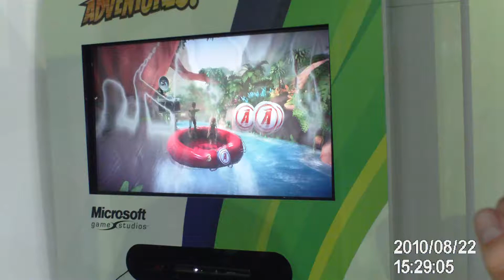2010 08 22 Köln Gamescom 42 cinect rafting